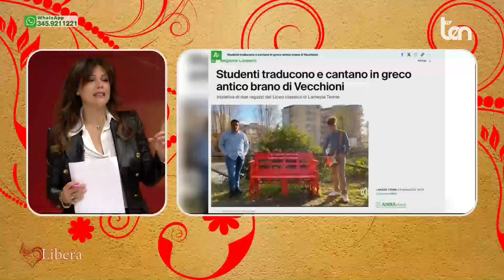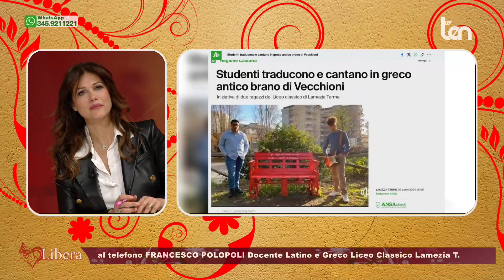LIBERA 10 aprile 2024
Ospiti: FRANCESCO POLOPOLI Docente Latino e Greco Liceo Classico Lamezia T. MARGHERITA CORRIERE Avvocato SIMONETTA COSTANZO Psicoterapeuta LUCA CHIANELLI Criminalista